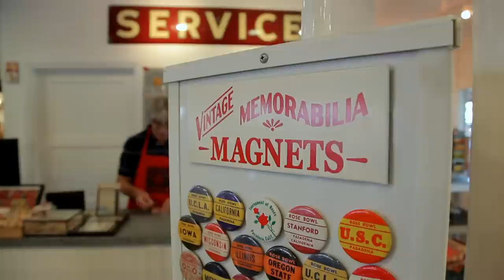Shine Gallery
Bernie Shine of Shine Gallery talks about his one-of-a-kind memorabilia shop located in the Original Farmers Market.